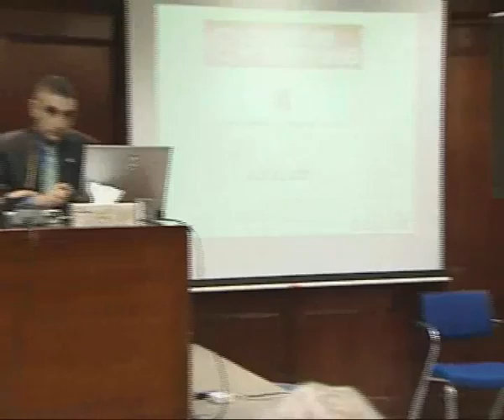Creative Commons in the Arab Region 12/12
Talal Abu-Ghazaleh College of Business organizes a lecture on creative commons in the Arab region
Creative Commons licenses provide a flexible range of protections and freedoms for authors, artists, and educators.